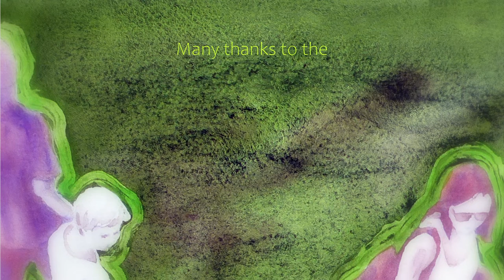Notation with Harmony, Paintings and Time-lapse Film by Sally JK Davies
"Notation with Harmony" - an exhibit of paintings by Sally JK Davies at The Art Gallery in Historic Greenbelt Community Center, Greenbelt, Maryland. On exhibit June 5 through to August 20, 2022